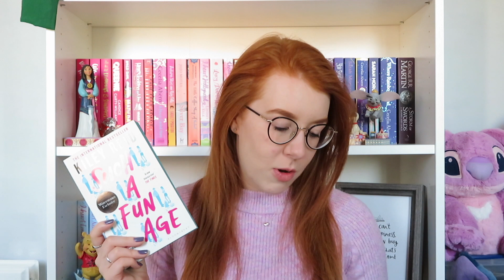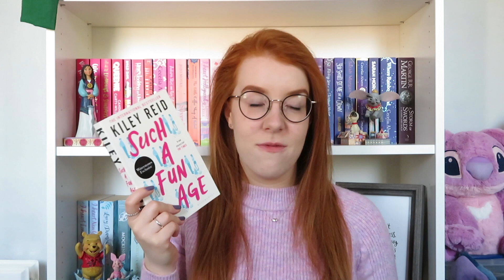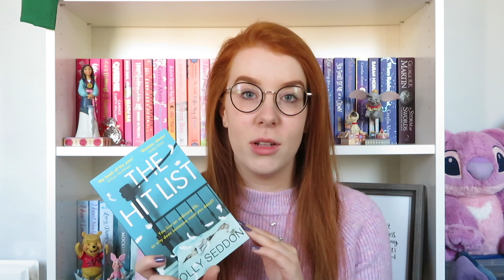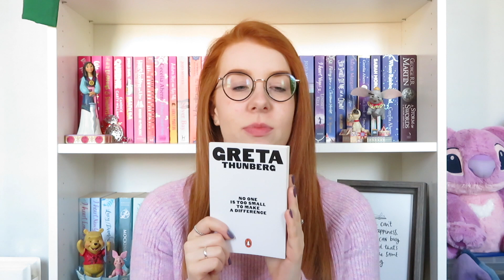April Wrap Up 📚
Join me for a chat about the books I read in April!